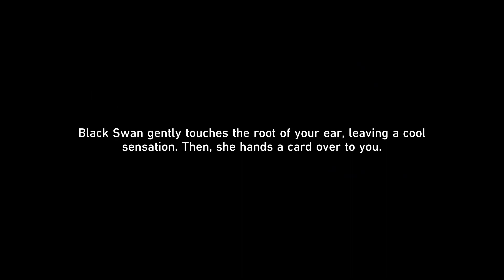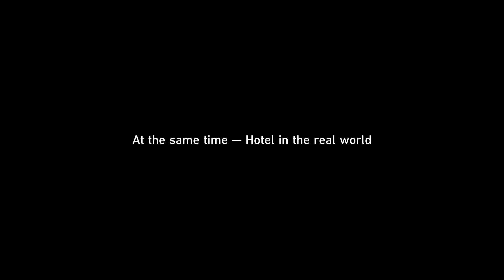[Honkai Star Rail 53] Offscreen Encounters (Penacony MQ)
Picking up where we left off with Aventurine we get a peek into some of the things Acheron has been getting up to.

2.1 Penacony Main Story 1/5.